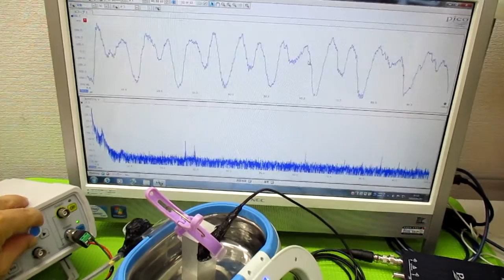‹樹脂シート›を利用した超音波技術